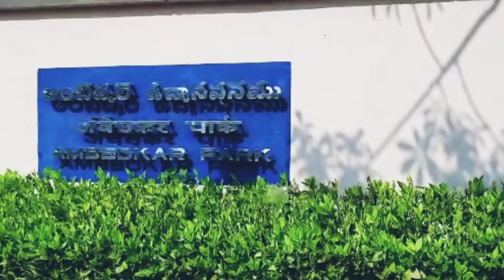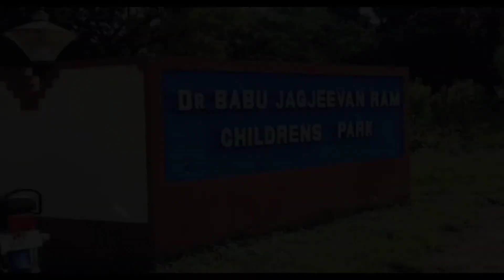steel plant parks| VIZAG STEEL PLANT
thank u😁